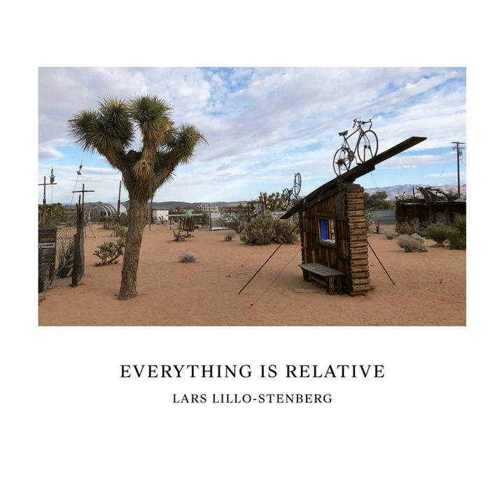Everything Is Relative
Everything Is Relative · Lars Lillo-Stenberg

Vocal: Rosa Pullman
Bass, Mixing  Engineer, Recording  Engineer: Jason Hiller
Drums: Ben Lecourt
Associated  Performer: John JT Thomas
Slide  Guitar, Producer: HP Gundersen